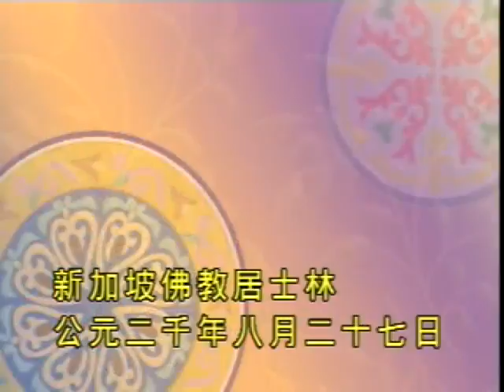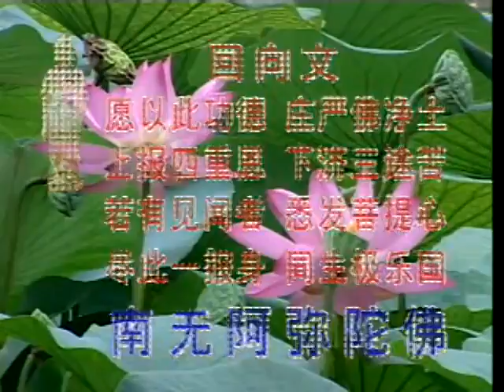淨空老法師:三皈授受-明瞭意義真正得到-正式入佛門 {認清補說*無字稿快覩版}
—三皈依-三皈傳授..(傳授三皈五戒)
~日期：2000/8/27，（共一集）地點講於:新加坡佛教居士林

"三皈授受(傳授三皈五戒)"